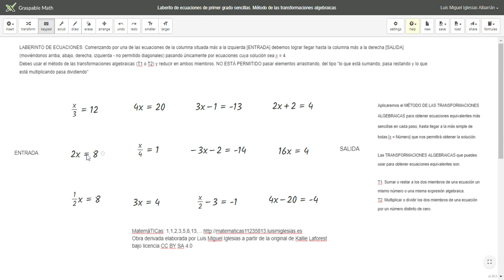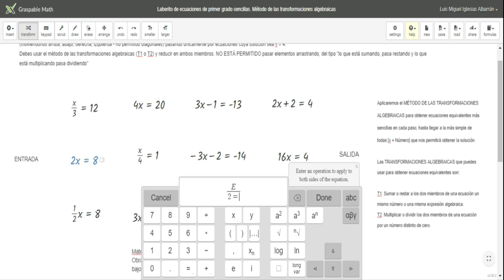Laberinto de ecuaciones de primer grado sencillas. Mét.transformaciones algebraicas - Graspable Math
Laberinto de ecuaciones de primer grado sencillas resuelto mediante el método de las transformaciones algebraicas.